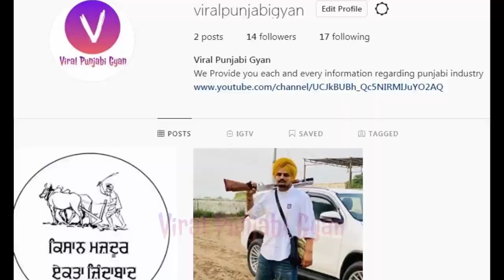Majha Block | Prem Dhillon | Sidhu Moose Wala | Golu Majha Block Funny Video | 5911